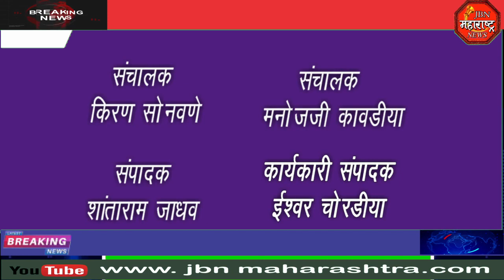आईसह पत्नीचा निर्घृणपणे खून